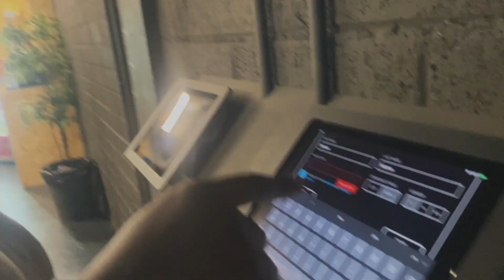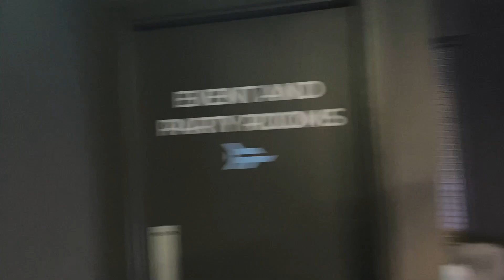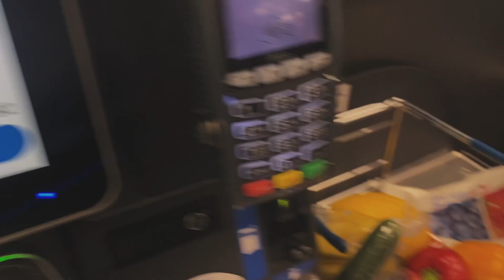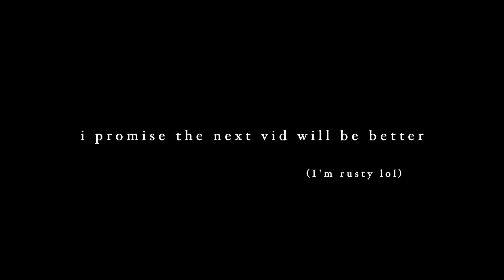Life update 2022 | Giving YouTube another try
to skip my long ass talking intro : 11:16

Hey guysss lol surprise I'm back

I don't even like how this video turned out but I'm forcing myself to post cause otherwise I'll probs never start yt again .. can you tell my editing is rusty

Hope you enjoyed regardless :P